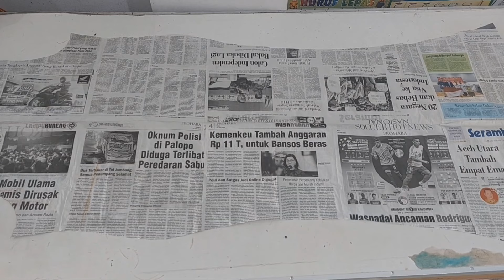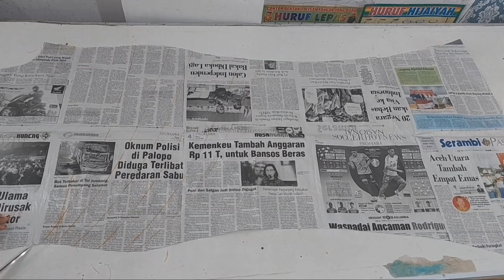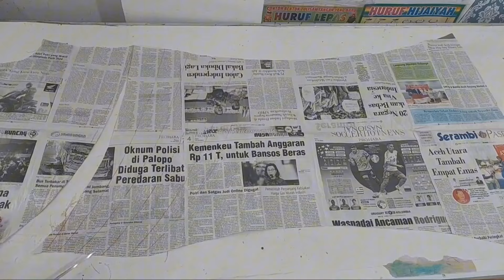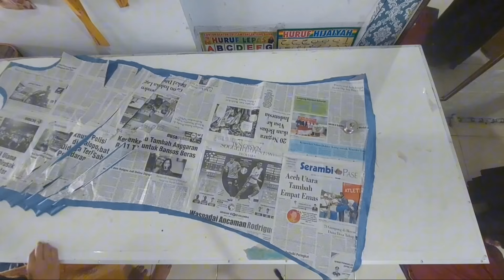cara mudah jahit baju bridesmaid yang cocok untuk kamu ke pesta guys// ispirasi baju bridesmaid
cara mudah jahit baju bridesmaid yang cocok untuk kamu ke pesta guys// ispirasi baju brudesmaid